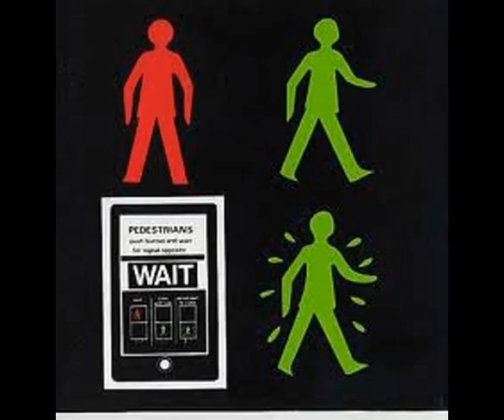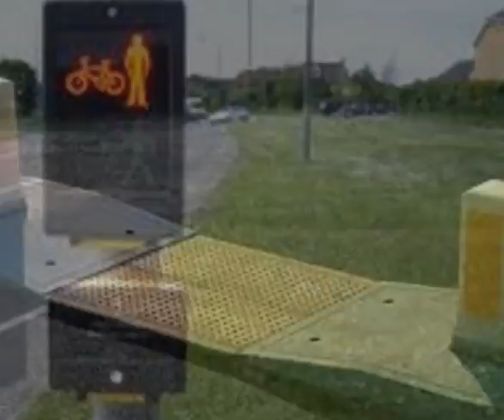the whippet beans - 'lollipop man' (road safety song) for kids (listen or die)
.if kids listen to this they will live longer. FACT!
a song about the great great lollipopmen and lollipopwomen that keep Britain great! taken from the whippet beans sixteenth album 'adrift'. listen or die